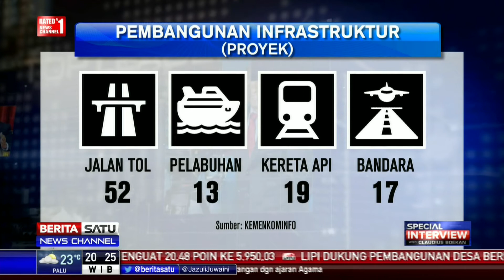Jokowi Fokus Bangun Infrastruktur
Presiden Joko Widodo menegaskan, pemerintahannya fokus untuk membangun infrastruktur fisik di samping pembangunan sumber daya manusia.